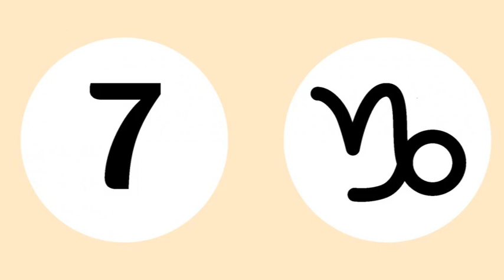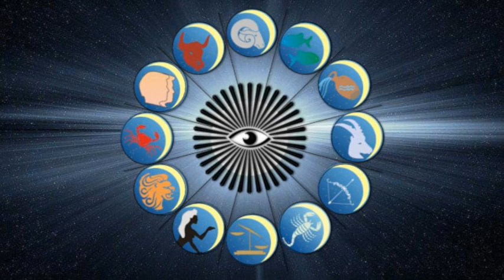Horoscope Sagittaire pour la semaine prochaine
Sagittaire, si vous êtes impatient de connaître l'ambiance astrale au-delà des 7 prochains jours pour votre signe du zodiaque, découvrez dès maintenant vos prévisions en amour, argent ou santé pour ...